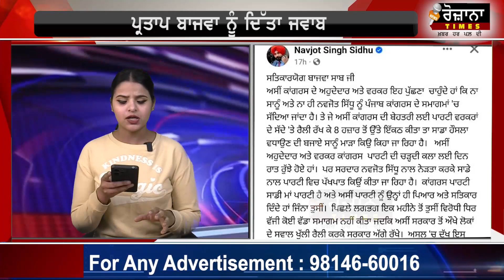BIG NEWS : 2024 ਦੀਆਂ ਚੋਣਾਂ ਤੋਂ ਪਹਿਲਾਂ ਕਾਂਗਰਸ ਚ ਪਿਆ ਕਲੇਸ਼ ! ਬਾਜਵਾ ਤੇ ਸਿੱਧੂ ਦੀ ਹੋਈ ਟੱਕਰ ?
2024 ਦੀਆਂ ਚੋਣਾਂ ਤੋਂ ਪਹਿਲਾਂ ਕਾਂਗਰਸ ਚ ਪਿਆ ਕਲੇਸ਼ ! ਬਾਜਵਾ ਤੇ ਸਿੱਧੂ ਦੀ ਹੋਈ ਟੱਕਰ ?